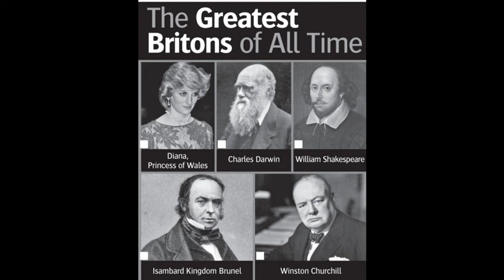The Greatest Britons of All Time - English File - 3rd Ed